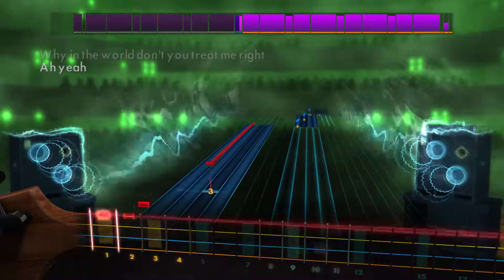Johnny Winter Be careful with a fool Rocksmith2014 18/11/2018